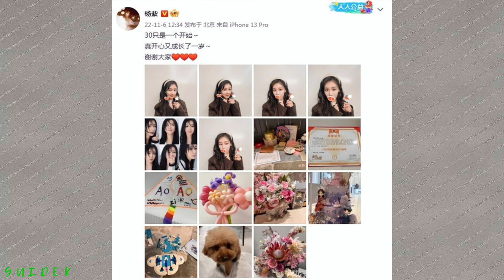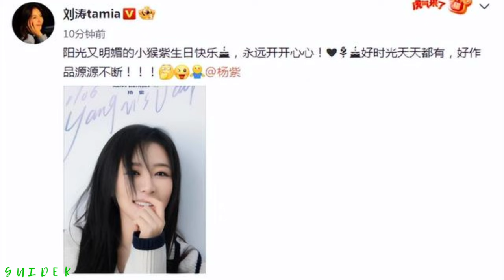Li Xian, Qiao Xin, Liu Tao And More Celebrity Friends Celebrates Yang Zi's 30th Birthday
November 6 is YangZi's 30th birthday. Fans, Celebrity Friends and the studio celebrated her birthday with affectionate posts on Weibo.

00:00 Yang Zi's Birthday
00:10 Yang Zi's studio shares Yang Zi's Birthday wish
00:22 Yang Zi's studio shares birthday photos
00:44 Yang Zi shares new birthday photos
01:02 qiaoxin sent birthday wishes to Yang Zi
01:15 lixian sent birthday wishes to Yang Zi
01:24 niujunfeng sent birthday wishes
01:33 liutao sent birthday wishes